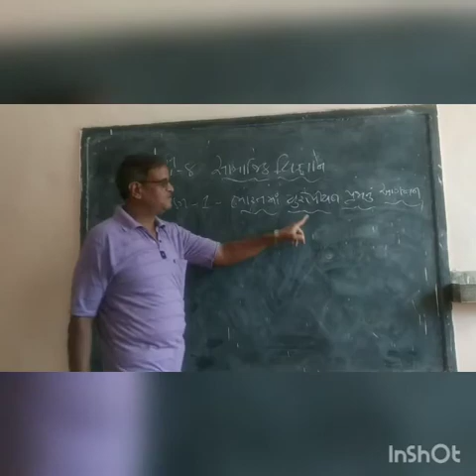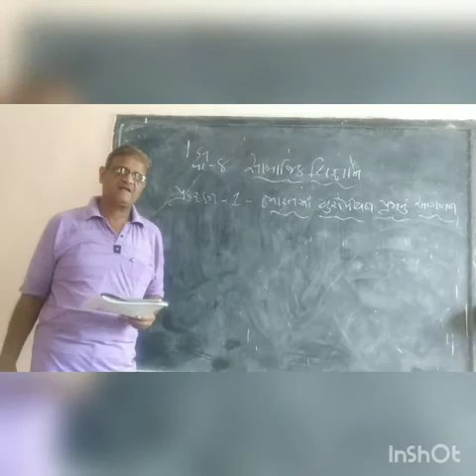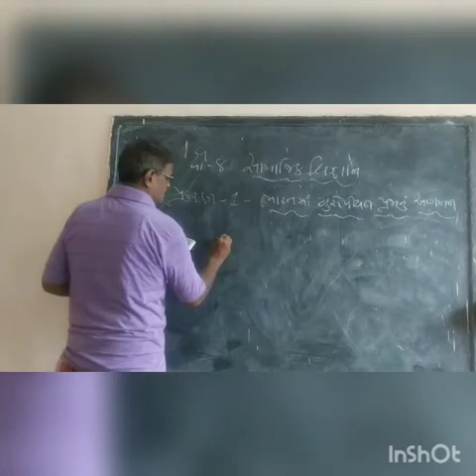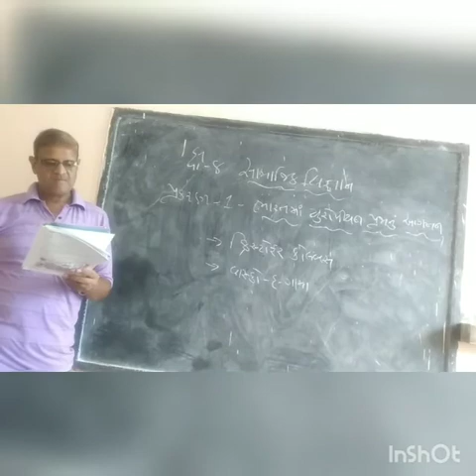Std 8 (Guj Med) S S ch 1 part 1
Std  8 (Guj Med)
Subject : S S